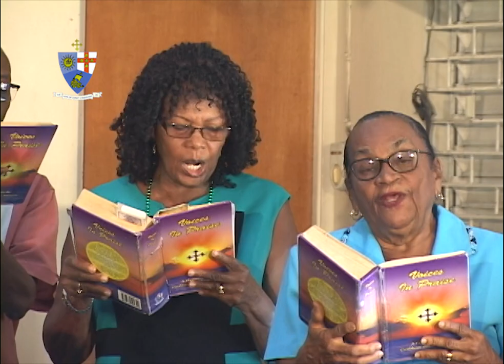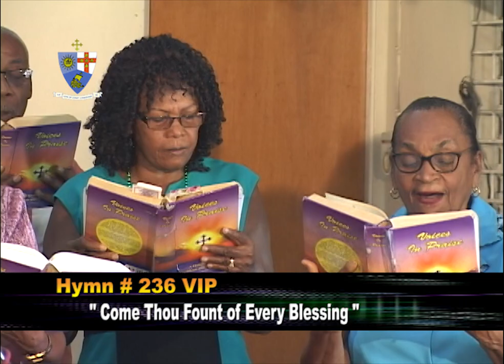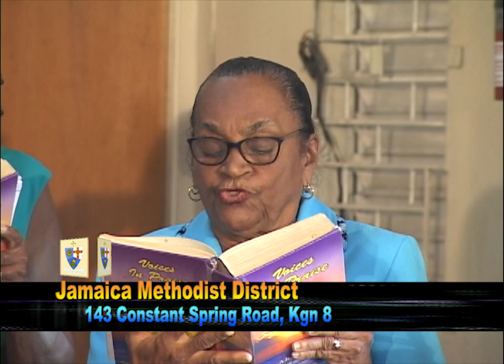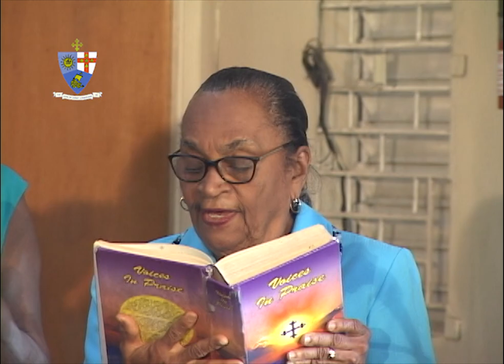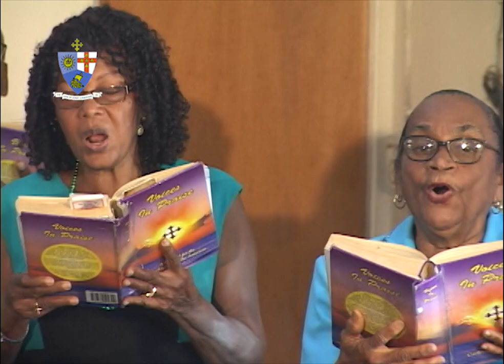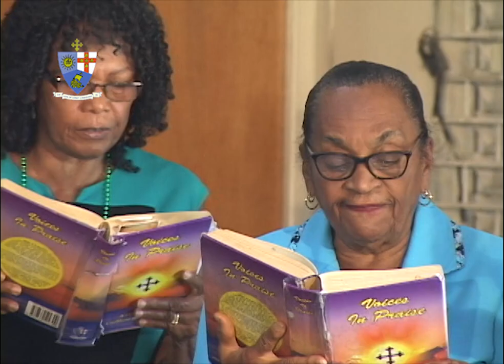Jamaica Methodist District, 1st Lord's Day After The Epiphany Sunday , Jan 10th, 2021